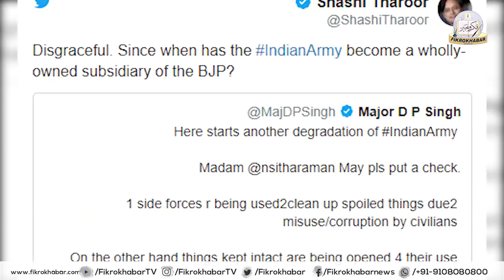News Headlines |16 Oct 2018 KHABRAUN KI 20-20 | FikrokhabarTV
Aspiring model's body found in suitcase in Mumbai, friend arrested bjp website hacked 16 oct top 20 news Rampal Baba in murder case mj akbar